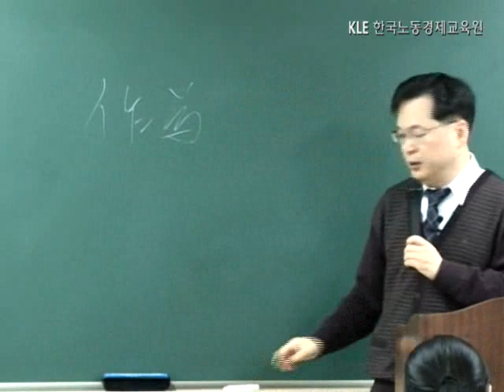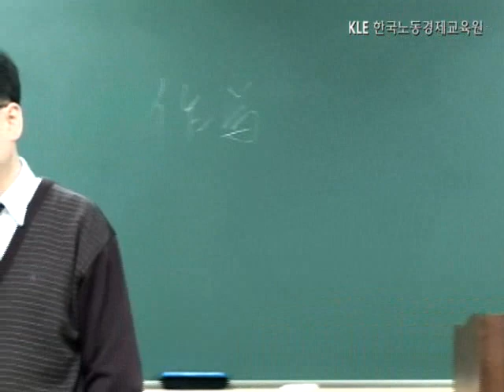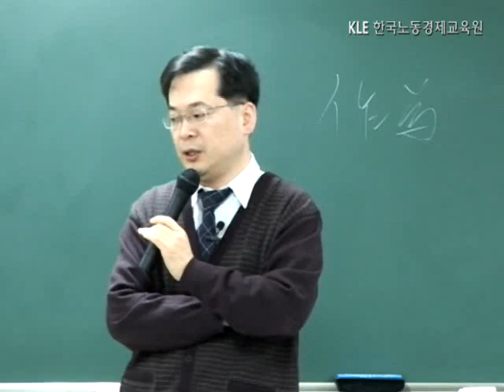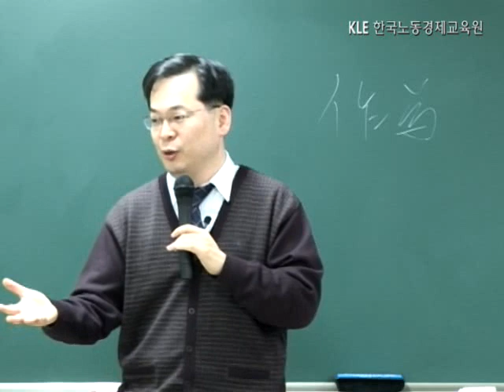공인노무사 노동법 laborlaw21 007 1